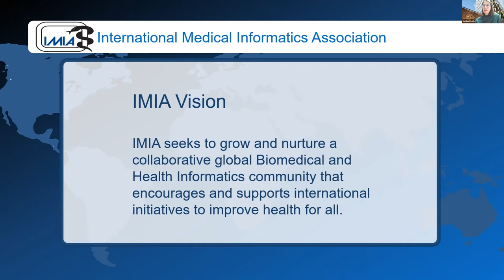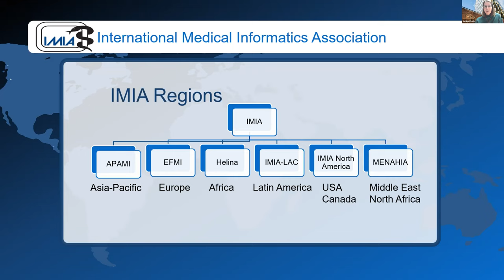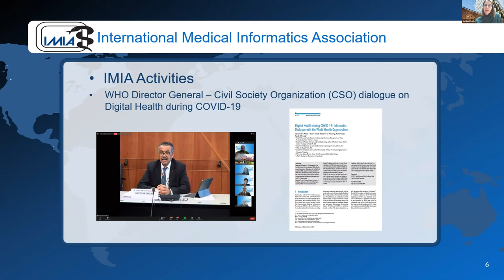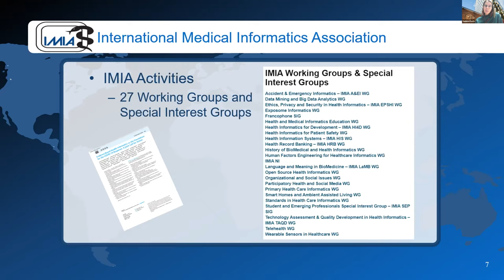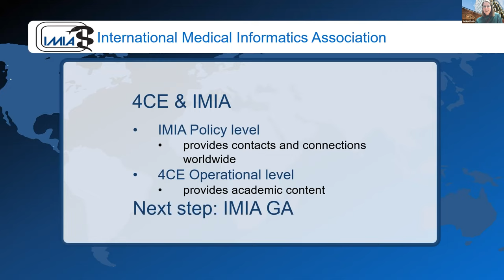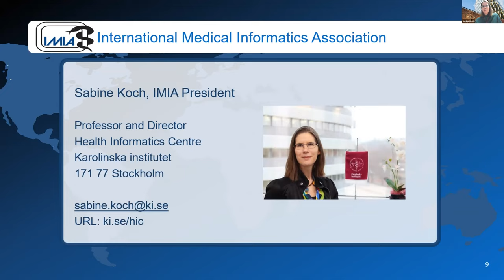IMIA - Sabine Koch